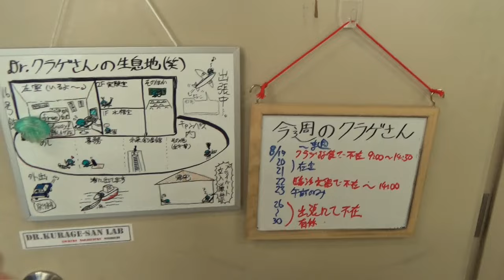【“勝手に”今週の福山大学】Vol.111～悠々自適な研究ライフ～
こういう日が続けば大学への不満もなくなるんだけどな

支援絵こちら　Figragesan

姉妹チャンネル「海月風来記・海月の厨」

公式の仕事の依頼は
iz。kurage ★ fukuyama-u。ac。jp
まで（お手数ですが、「。→.」・「★→@」に変換ください。　）

‹Dr.クラゲさんって？›
福山大学（講師）